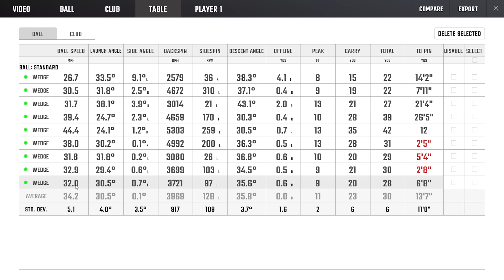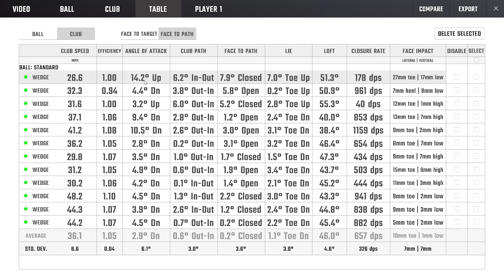MATT FITZPATRICK'S CROSS-HAND CHIPPING TECHNIQUE // Why The US Open Champion Uses Left Hand Low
Matthew Fitzpatrick, recent winner of the US Open, is one of the rare players on the PGA Tour to use reverse grip for chipping.

Today, Ian and Mac are diving into why Matthew does this and the benefits he has seen in his short game. Specifically, he has improved in his proximity to the flag on shots around the green.

The boys try and break down if it is a good or bad idea to tinker with alternative chipping techniques.

Many theories believe this can help with players who blade, chunk, shank, and struggle to hit the ball solid. Could this help clear the fears of chip shots? Find out!